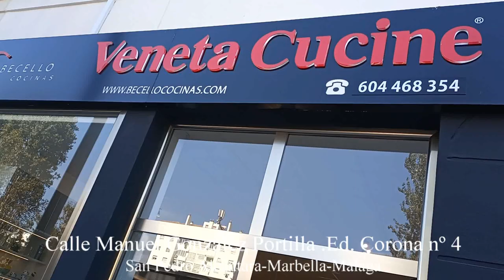Spot publicidad Becello Cocinas San Pedro Alcántara